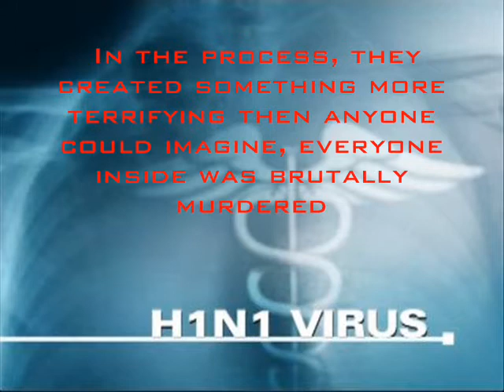Fatal Mentality Zombie Asylum Story 2010